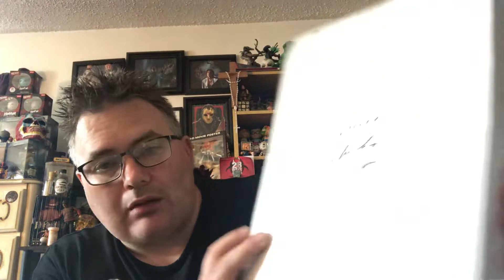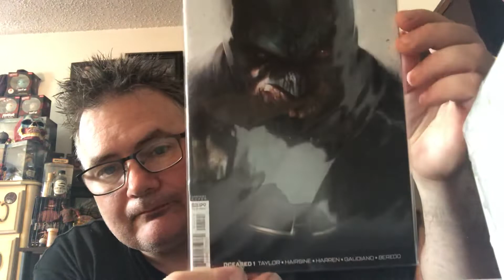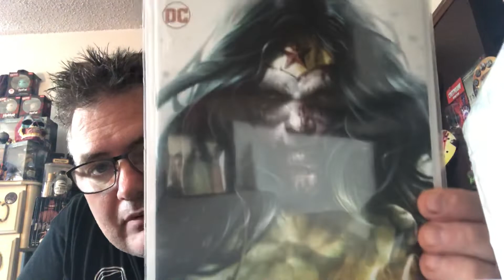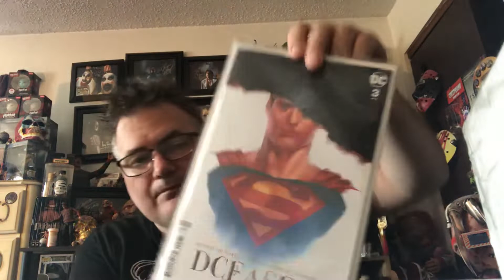Surprise box and a digital code giveaway